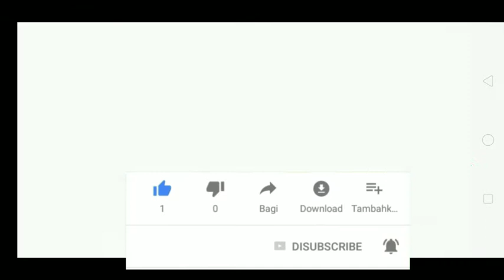freefire not a open game😓😥😥😓😓😓😓😓